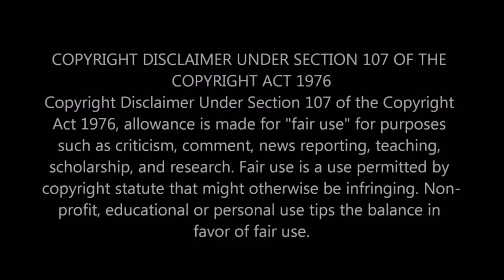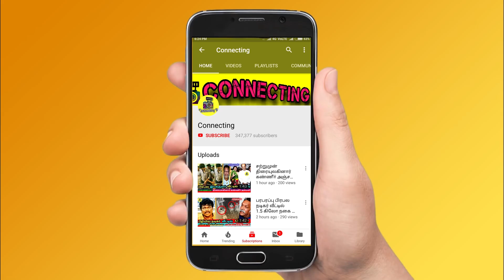சற்றுமுன் பிரபல Vijay TV சீரியல் ஜோடி திடீர் திருமணம் ! Syed Anwar - Sameera Marriage Video ! Latest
சற்றுமுன் பிரபல Vijay TV சீரியல் ஜோடி திடீர் திருமணம் - வீட்டுலயே கல்யாணம் ! Hot Tamil Cinema News ! Famous Tamil Serial Actress Marriage ! Famous Tamil Serial Actor Marriage ! Anwar - Sameera Marriage Video ! Syed Anwar - Sameera Sherief Wedding Video ! Zee Tamil Serial Actress Sameera Sherief Marriage Video ! Vijay TV Serial Actress Sameera Sherief Wedding ! Zee Tamil ! Vijay TV ! Thalapathy Vijay ! Thala Ajith ! Thalapathy 64 ! Valimai Update ! Vijay 64 ! Tamilnadu Politicial ! Latest Tamil Cinema News ! Hot Tamil Cinema News

Sameera Sherief is a Famous Tamil Serial Actress From Zee Tamil , Here We Going to See about Her Sudden Secret Marriage with Serial Actor Syed Anwar

Zee Tamil Famous Tamil Serial Actress Sameera Wedding Ceremony Video | Vijay TV Famous Tamil Serial Actress Sameera Marriage with Syed Anwar

Vijay TV Popular Serial Couples - Syed Anwar and Sameera Sherief Married secretly on Today 12th November 2019 , Syed Anwar - and Sameera Sherief Couples acted together in Many Vijay Television Serials and Zee Tamil Serial ,

Famous Tamil Serial Couples Syed Anwar Married Sameera Sherief : Serial Actor Syed Anwar and Serial Actress Sameera Sherief of Vijay television serial 'Pagal Nilavu' fame entered wedlock Today on November 12, 2019. The couple have been in a relationship for the last four and a half years. The two have been open about their relationship from the begining and have finally married

``ரொம்ப சிம்ப்பிள்... வீட்டுலயே கல்யாணம் பண்ணிக்கிட்டோம்!'' - `பகல் நிலவு' அன்வர் - சமீரா

சின்னத்திரைக் காதல் ஜோடி அன்வர் – சமீராவை நினைவிருக்கிறதா? `ரியல் காதலர்கள் சீரியலிலும் காதலர்களாக வருகிறார்கள்’ என்றபடி `பகல் நிலவு’ தொடரில் அறிமுகமானார்களே, அவர்களேதான். மாலை பெளர்ணமி நிலவில் இருவரும் மணம் முடித்து இல்லற வாழ்வில் நுழைந்திருக்கிறார்கள்

சமீராவின் வீட்டில் இருவருடைய பெற்றோர் முன்னிலையில் இஸ்லாம் முறைப்படி மிக எளிமையாக நடந்தது திருமணம்.